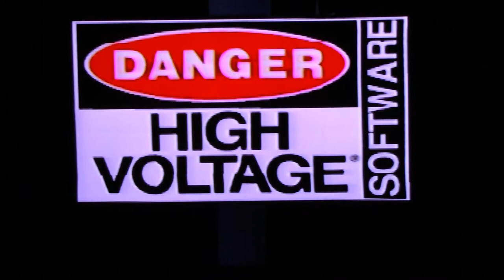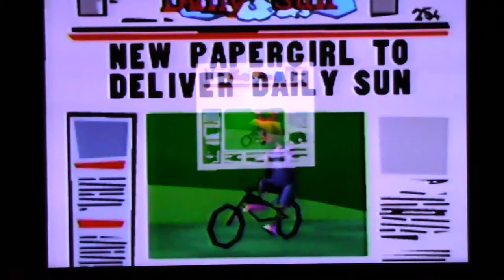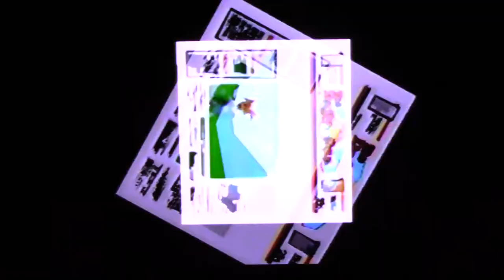Gaming Gems: Paperboy N64...She is ALWAYS excited...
Paperboy? For Nintendo 64? YES PLEASE!!